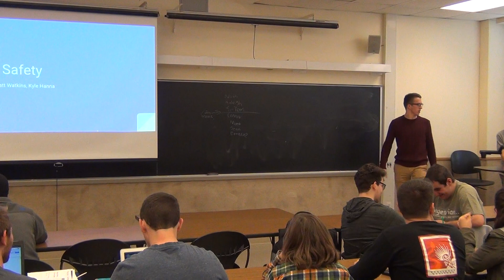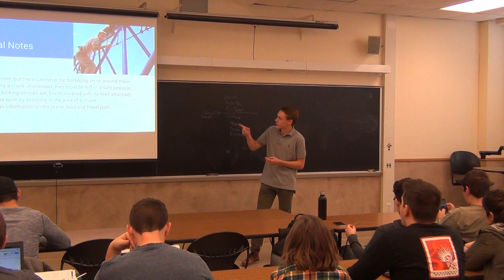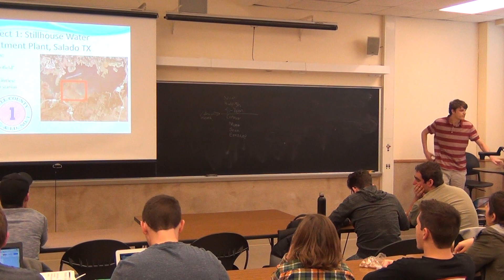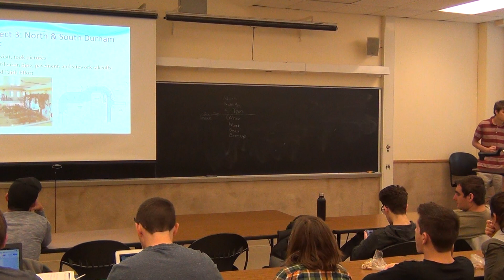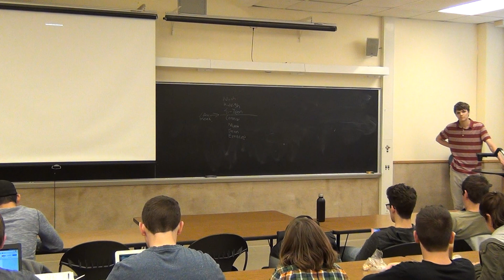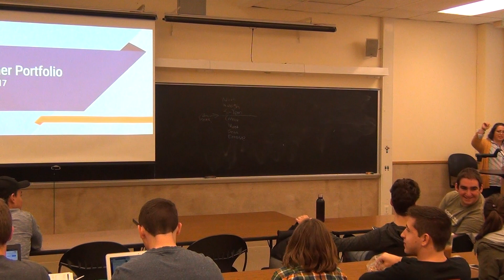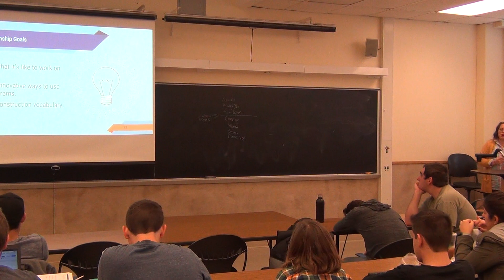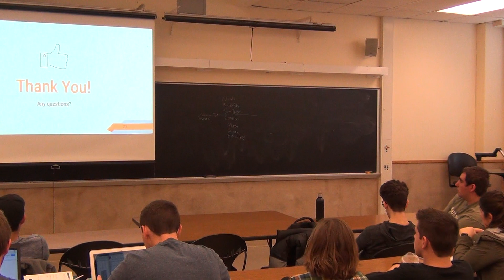12042017-Lecture 016 (1)